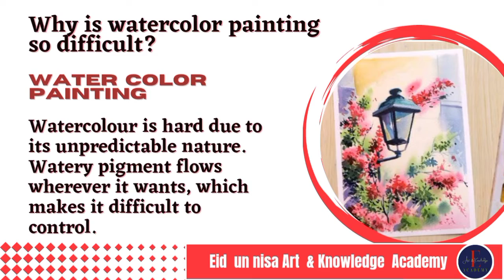General knowledge answer and Question || water color class 11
In this video you will learn about water color and its techniques
General knowledge answer and Question.
In  this video you may learn about art and art material .
you may learn about Water color painting and techniques